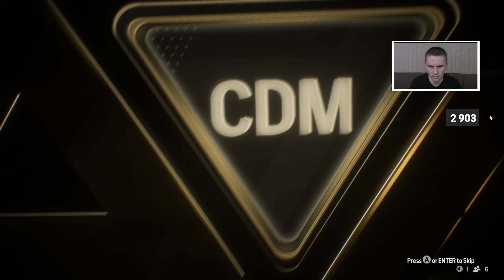ПАКОВЕ , ПАКОВЕ !!! и ПАКОВЕ !! - FC 25 RTG